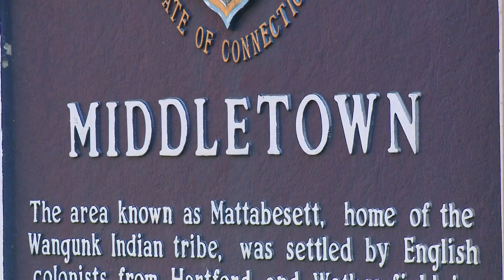Questions remain 5 years after Middletown resident Nina Coe went missing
Police have said they believe foul play may have been involved, but there have been no arrests or new leads over the years.